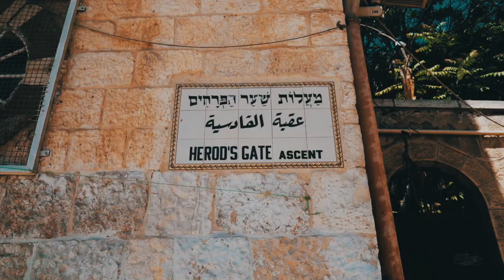Jerusalem - Al Quds , Palestine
For the love of Al Quds ❤️🙏🏻

Some footages I took on the journey of Haramain Backpackers 2 in Baitul Maqdis.

Bumi Suci Palestine